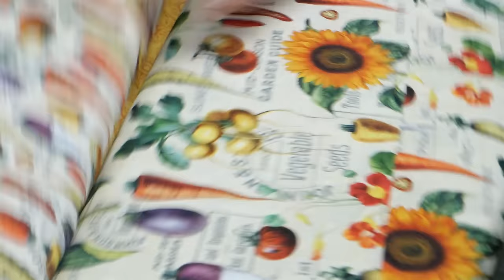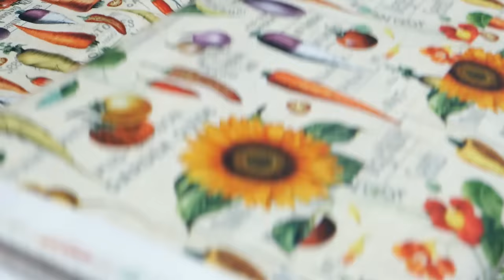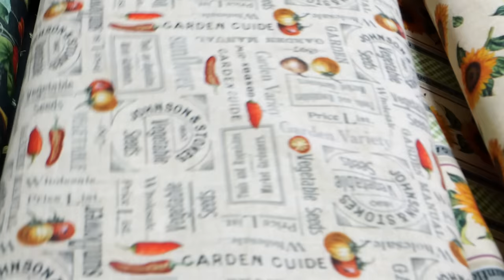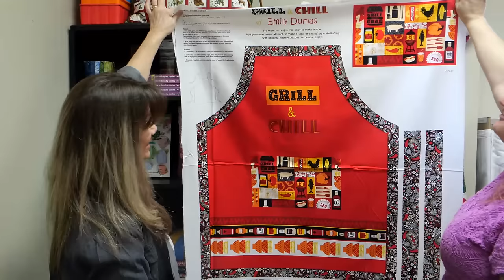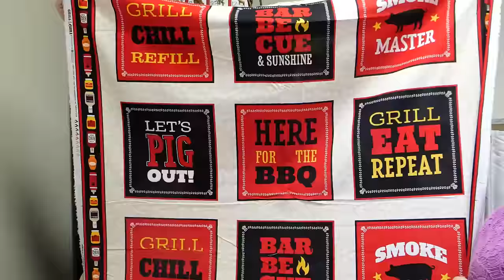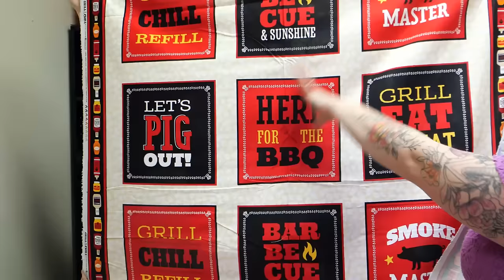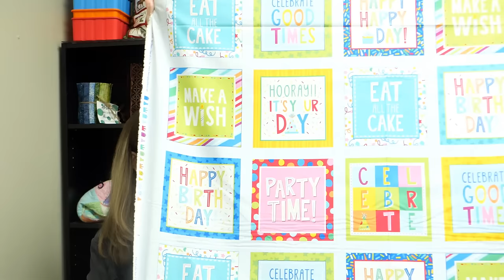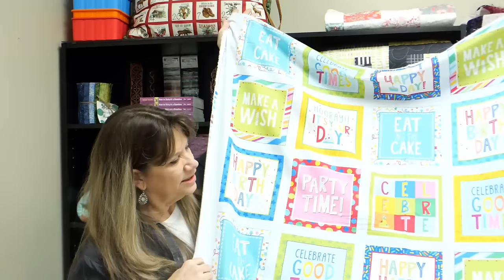Sunday Box Opening - HAPPY EASTER - Short and sweet so you have time for family!